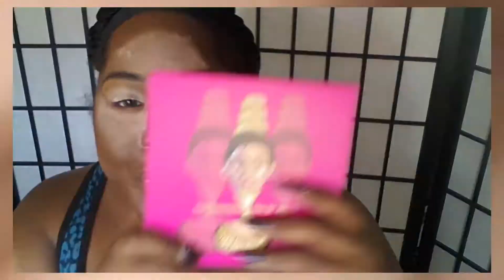JUVIA'S PLACE MASQUERADE PALETTE EYE LOOK